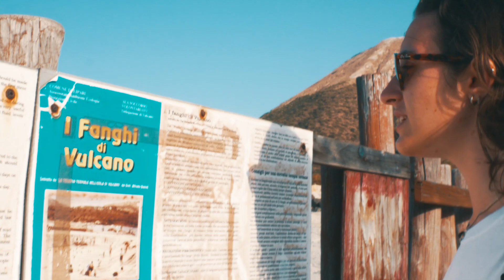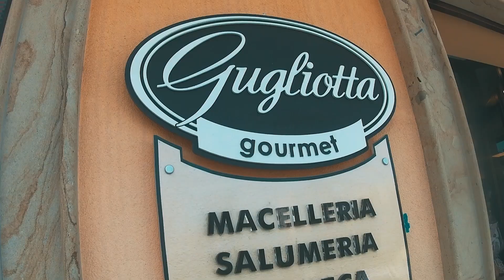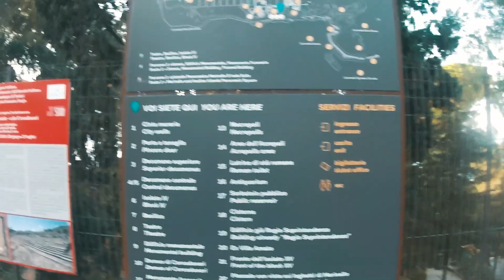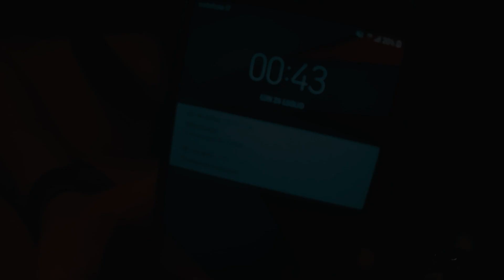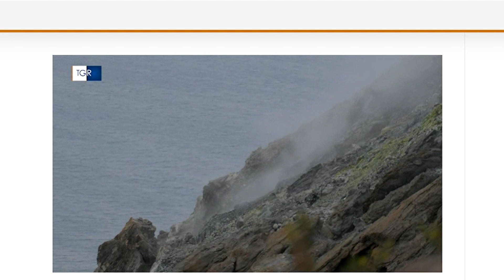FLUTTUANDO DENTRO IL MARE! - Luglio 2021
Ciao, io sono MaChia e benvenuto in questa descrizione!
Oggi ti porto con me in una mini-vacanza estiva made in Sicily.
Io, Vale, Giuls ed Ale abbiamo affittato una casetta a Capo D'Orlando per un fine settimana e come primissima cosa ci siamo goduti lo splendido mare della cittadina.
Il secondo giorno abbiamo raggiunto Milazzo per prendere il traghetto verso Lipari ( ISOLE EOLIE ).
Giunti sull'isola (dopo un testa-croce che non vedrete nel video), abbiamo scelto di fare una gita in barca.
Nel pomeriggio abbiamo raggiunto l'isola di Vulcano per poi rientrare verso Capo D'Orlando.
Durante il terzo giorno, dopo una mattinata di dovuto relax, abbiamo raggiunto il santuario di Tindari con vista sui Laghetti di Marinello.
Che dire, sicuramente una vacanza un po' improvvisata ma con mete che consiglierei a tutti!